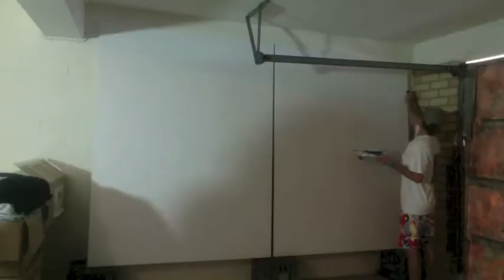Reif Myers Artist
Reif Myers, 21, Cottesloe
Commissioned artwork of Cottesloe in Western Australia